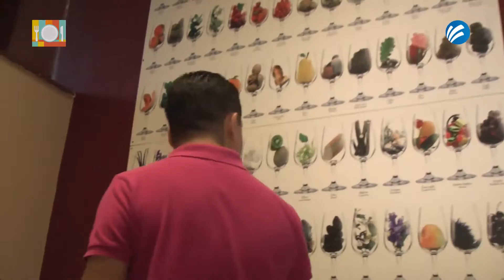COMELONES TV "Vintage Food & Wine"